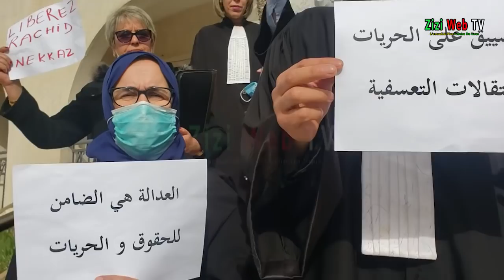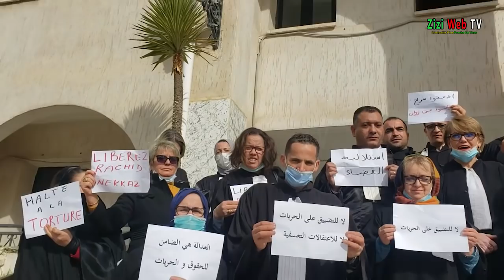Les Avocats De Tizi-Ouzou En Grève De La Faim Pour Soutenir "Rachid Nekkaz" ...